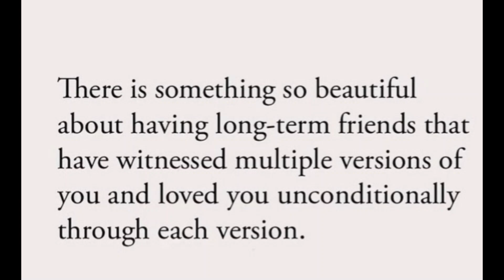Happy 70th Birthday To My Sister Friend!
Praising God for over 55 years of friendship! I was blessed to travel and spend a moment with her on her birthday! God is forever faithful! Love you to the moon and back dear friend!